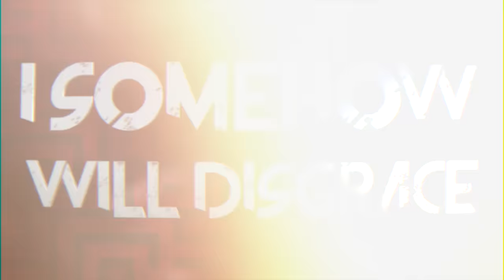Citizen Soldier - Never Good Enough (Official Lyric Video)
Life can be an uphill battle when you feel you are forever falling short.

SHARE this with someone that needs to hear it.

Lyric video by: Kyle Persell @kylepersell